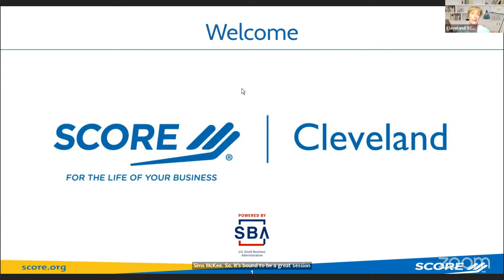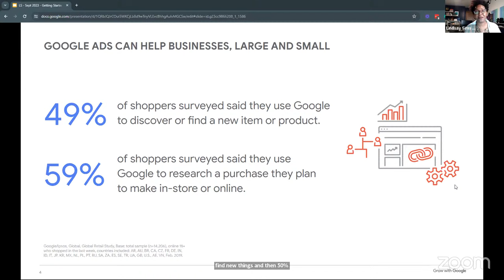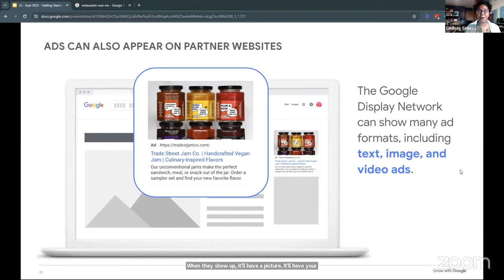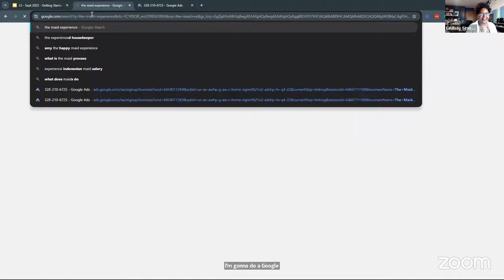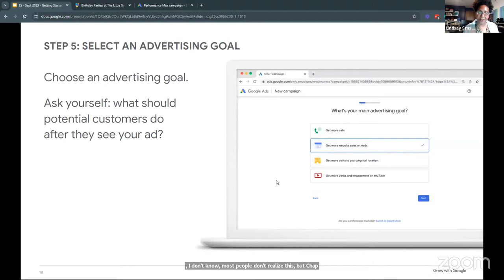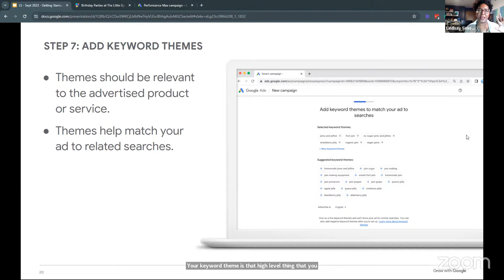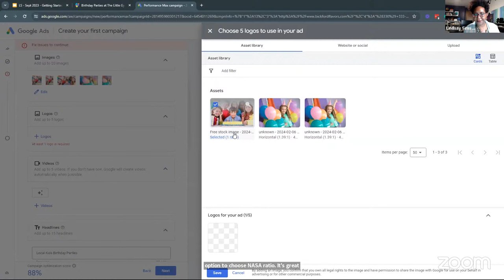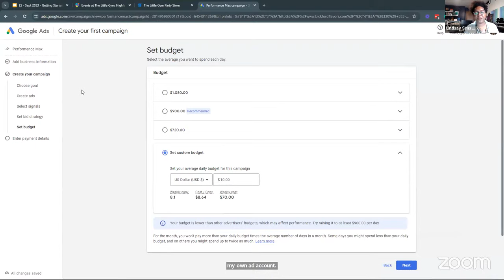Learn the Basics of Google Ads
You will learn how to use Google Ads to support you business.

SCORE provides free business advice to entrepreneurs and small business owners in need, and we have a
large library of free webinars, resources, templates, and informational articles created by business and
subject matter experts. Access the SCORE library of free resources